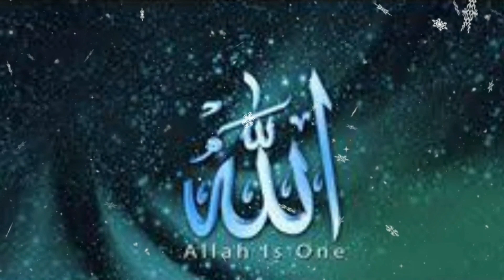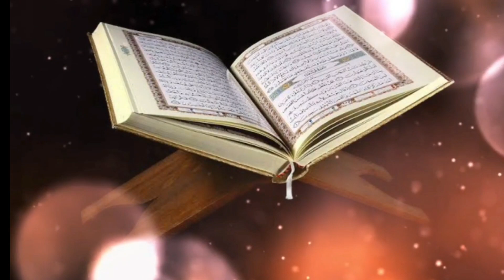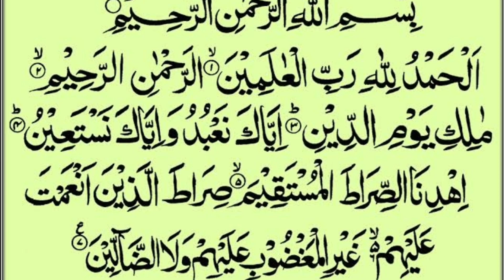সুরা ফাতিহায় যে কমন ভুলটি ৯৯% মানুষ করে থাকে|Comon Mistake In Sura Fateha|Colourful Islam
many man or Muslims a common mistake when read then sura fatiha. that in last "gaitil magdube alihim". so we can correction that.